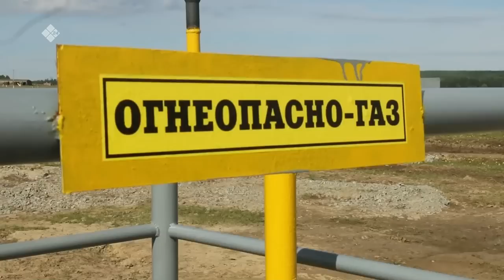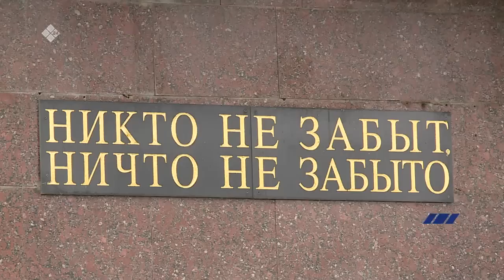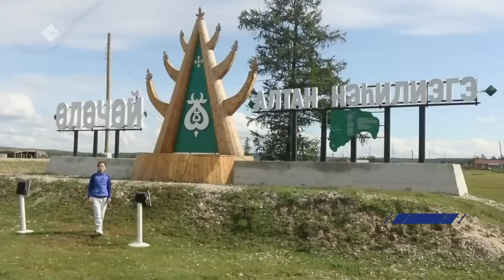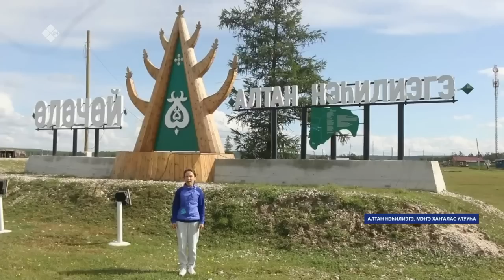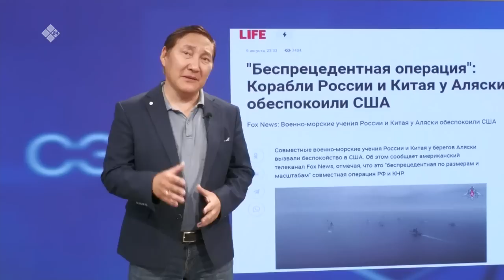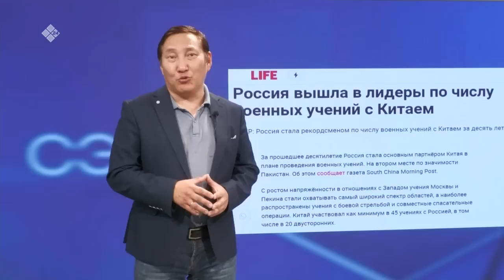«Саха сирэ» информационнай биэрии. Атырдьах ыйын 23 күнэ 20:30